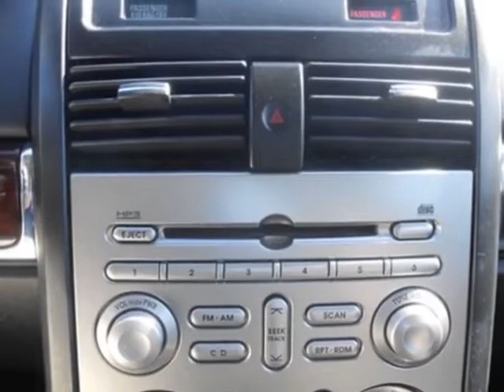2009 Mitsubishi Galant ES Sedan - Auburn, AL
Lynch Chevrolet/Cadillac, Auburn, AL - 2009 Mitsubishi Galant ES Sedan 2.4L Wood Trim Climate Control Power Windows